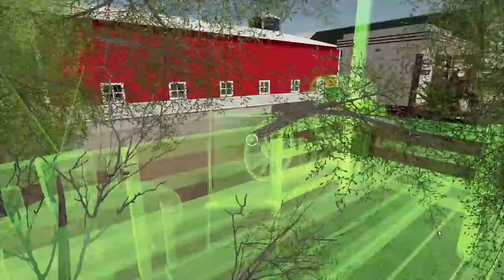BUILDING A RICH MAN'S FARM FROM SCRATCH (NEWLY RICH ROLEPLAY) FS19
We are newly rich millennials that have a dream to farm big.  Just need to build the dream farm yard.  What do you think?

Welcome to Marxville, Wisconsin. We are rich and have a dream to be a farmer.  Now lets see how we mess this up!

Hardware:
My new Apex PC is being custom built right now!
New gaming specs:
AMD Ryzen 9 5900X
Gigabyte X570 AORUS Master ATX Motherboard
GeForce RTX 3080 10 GB XC3 ULTRA video card
64 GB Memory/4 TB HDD/2 TB SSD
Cool Stream Classic PE 360 CPU Cooler
Want your own Steveo PC?  Just ask Davis at APEX gaming in the link above.
Current hardware:
Monitor:  Acer Z35 35-inch NVIDIA G-Sync Display, 144Hz,
Tower: Acer NVIDIA GTX 1080 Ti i7 7700k 4.2GHz
Ram: 16GB 2TB HDD 256GB SSD
Headphones: Victrix Pro AF Gaming Noise Cancellation Headset